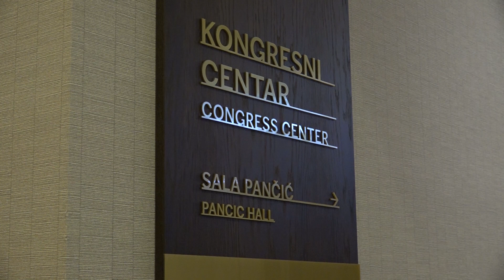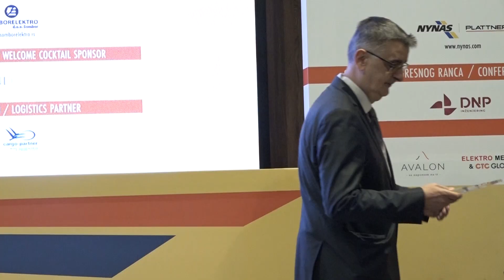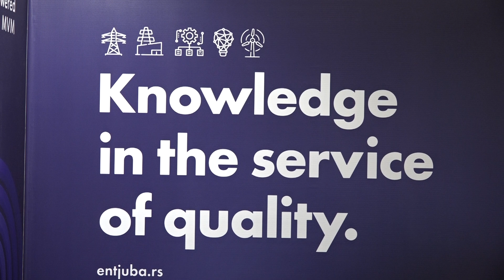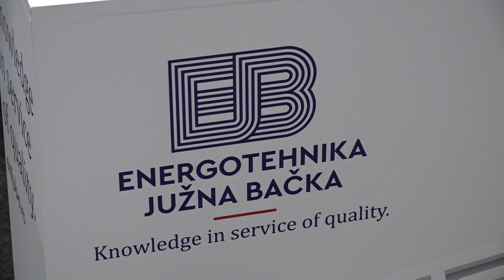PRILOG VRT - ELEKTROMONTAŽA i ENERGOTEHNIKA JUŽNA BAČKA ZLATNI SPONZORI CIRED-a